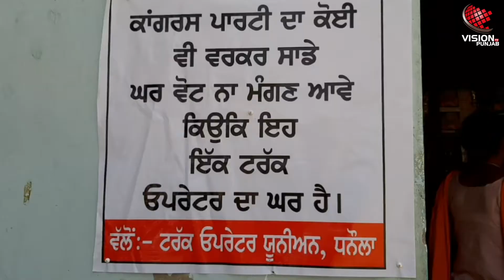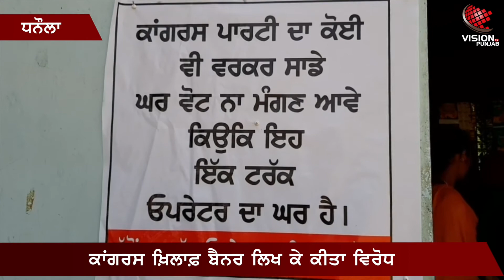ਲਓ ਜੀ ਆ ਗਈ ਵਾਰੀ ਟਰੱਕ ਯੂਨੀਅਨ ਦੀ ਵੀ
ਕਹਿੰਦੇ ਕੋਈ ਕਾਂਗਰਸੀ ਨਹੀਂ ਵੜਨ ਦੇਣਾ ਘਰ 'ਚ